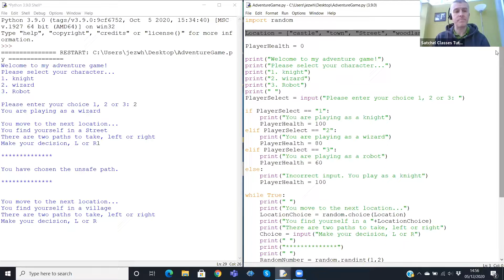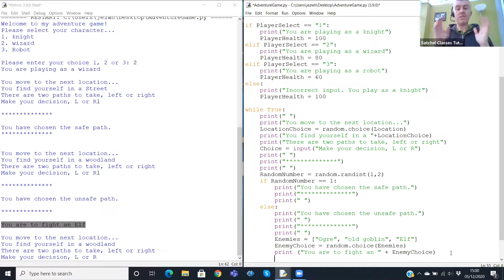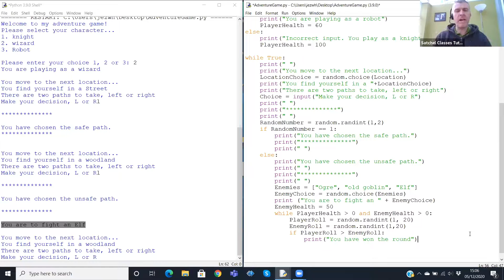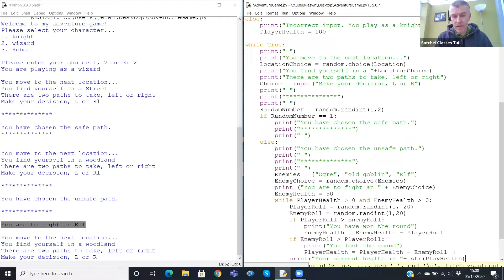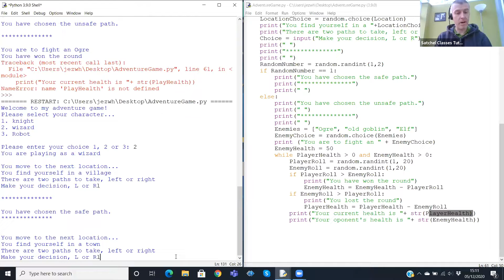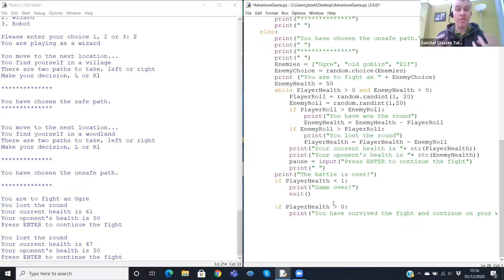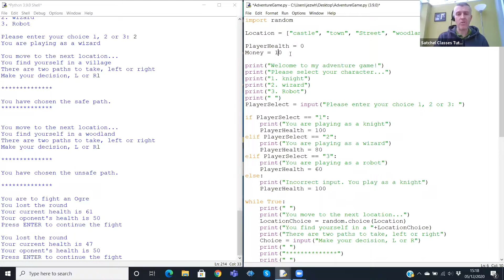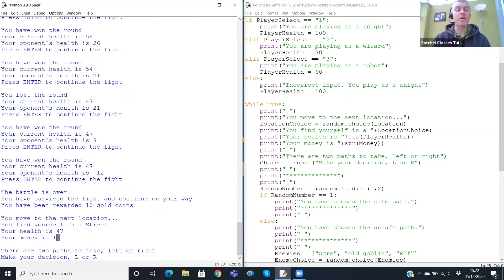Coding in Python Build a Game Part 3 | Life Skills | Satchel Classes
About this class:
Like what you see? Access all of our free classes here:

This is part three in a four part series.

This 4 part mini-series is suitable for students who would like an introduction to Python coding.

Students will work towards building their own text-based 'Choose Your Own' Adventure game! You will learn about the important concepts of coding in an enjoyable, friendly environment at a relaxed pace.

Class 3: In this text adventure game class we'll be learning about how we fight opponents using a simple battle mechanic. Winners get rewarded with coins but for the losers, it's game over.